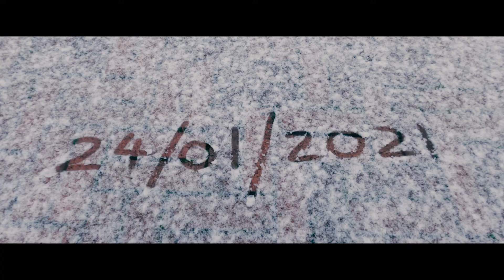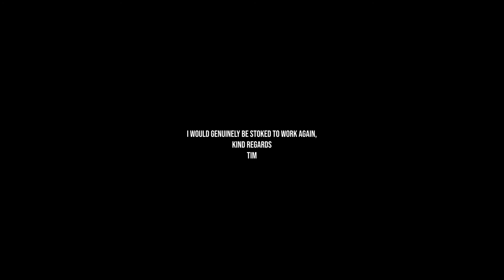Snowfall Sunday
Two weekends in a row that we have had snow. Today has been absolutely freezing but we got dressed and headed out there to enjoy it to the full.

On another note, if you need images or a video made, drop an email to and I'd love to talk further.

SLR Camera: Canon 5Dmkiii
Vlog Camera: GoPro Hero 9 Black
Sirui 7C traveler Tripod
Canon 20-105 f4 IS lens
Canon 70-200 f2.8 IS Lens
Camera bag
Small tripod